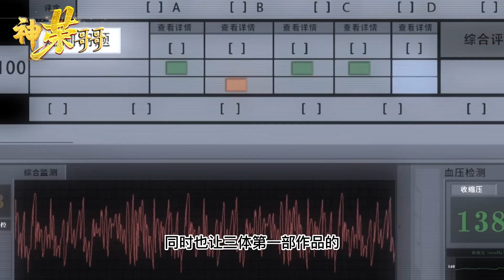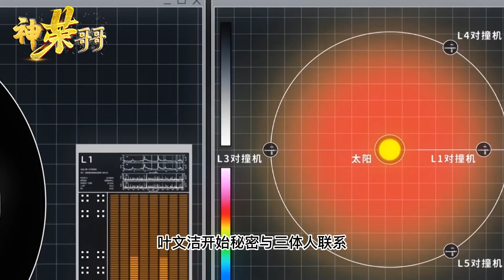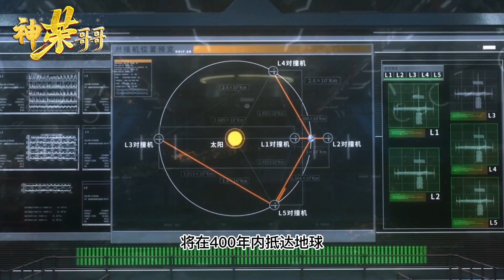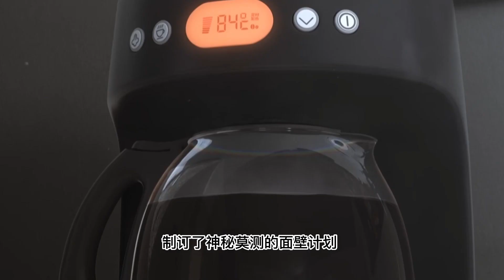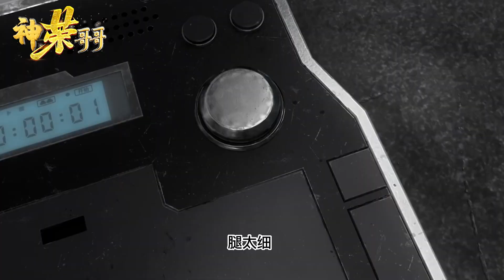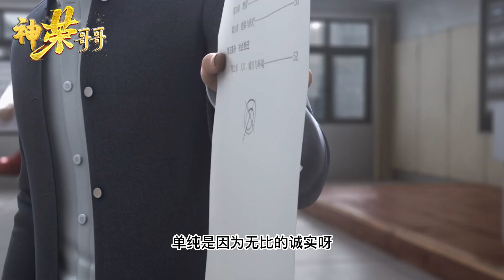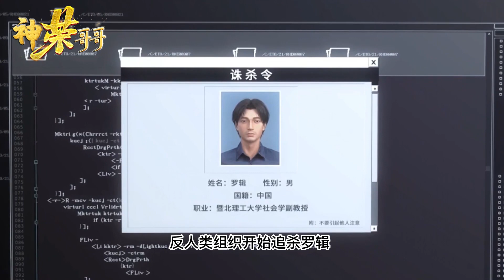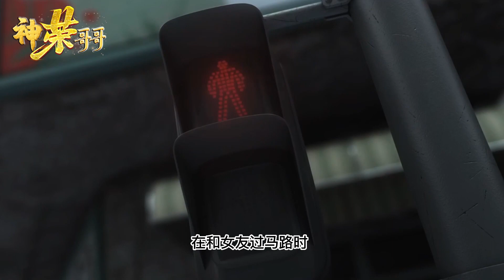三体人长啥样？为啥美女必须死？三体的开端